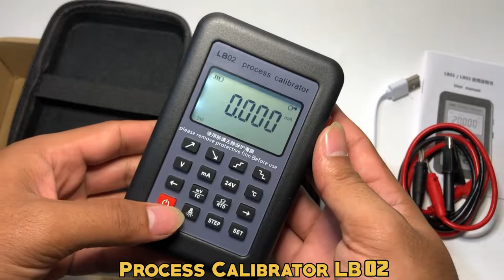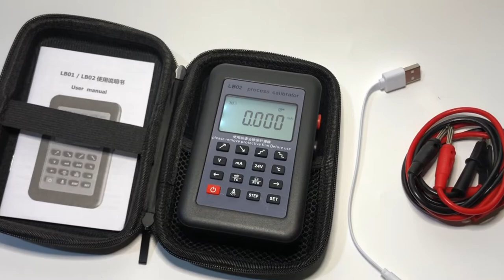LB02 Process Calibrator Signal Generator Review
Deskripsi Produk:
Process Calibrator multifungsi ini memiliki bentuk praktikal, kokoh, dan mudah digunakan.

Dapat berfungsi sebagai Multimeter, Source Calibrator atau Signal Generator:
- DC V/mV
- DC mA
- Ohm
- Thermocouple Type K, R, S, B, E, J, T, N
- RTD PT-100, CU-50
- 24 VDC

Features:
1. Increase disposable fast blow fuse, to avoid false instrument damage caused by voltage 220V plug
2. All functions all use internal electronic switch, input and output has a corresponding button
3. Two connector terminals can be used regardless of input and output. It is easy to operate.
4. In addition to having a conventional signal input and output functions,resistance, PT100.Cu50 RTD, thermocouple eight kinds of signals can be input and output, measure negative temperature.
5. The sensitivity of thermal resistance and resistance to external excitation output current is reduced. 6. Increase the output and the measurement accuracy. For both constant and non-constant resistance measurement method, expanding the usage of the instrument.
7. V, mV, mA, input and output has a corresponding button, directly call without advance menu, no combination of keys.

Specification:
- Model: LB02
- Current Output: 0-24 mA
- Voltage(V) Output:0-11 V
- Voltage(mV) Output: 0-110 mV
- Resistance Output:20-4000
- Current Measurement Range: 30 mA
- Voltage(V) Measurement Range: 30 V
- Voltage(mV) Measurement Range: 150 mV
- Resistance Measurement Range: 0-999.9
- Size: app.7.6x12cm/2.99x4.72in(WxH)
- Quantity: 5 Pcs/Set

Note:
1. Transition: 1cm=10mm=0.39inch, Please allow 0-1cm error due to manual measurement, please make sure you do not mind before you bid.
2. Due to the difference between different monitors, the picture may not reflect the actual color of the item. Thank you!

Isi dalam paket:
1 x LB02 Calibrator
1 x Pair Test Cable
1 x USB line
1 x Carrying Box
1 x User Manual